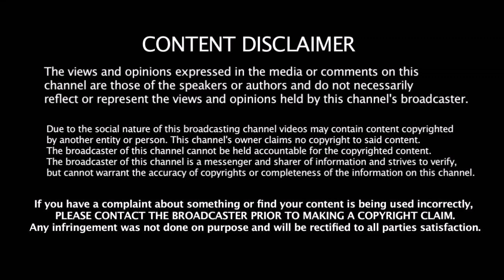கடைசி நேரத்தில் முடிவை மாற்றிய கோஹ்லி - ரோஹித்துக்கு நடந்த கொடுமை இதுதான்